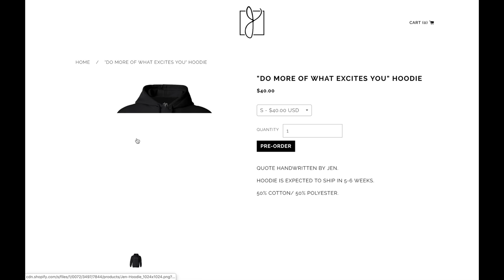Playing Video Games for $1Million Dollars